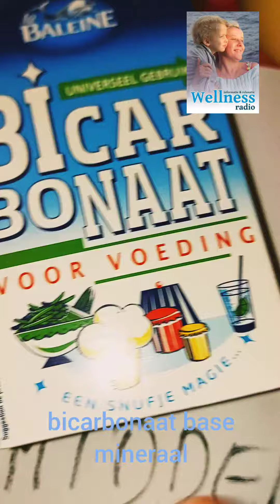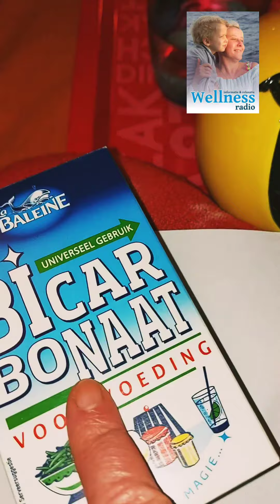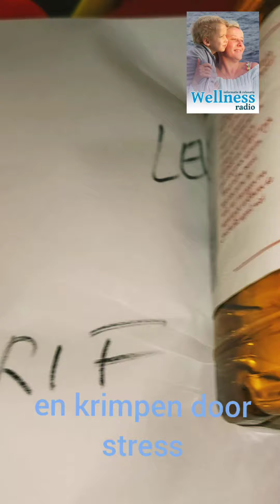Wellnessradio crisistips STRESS VERTEREN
Goedemorgend, middag, avond, nacht, ontzuren geeft kracht 👍🌹😍  Onze zuurgraad verhoogt bij hoge stress en dat blokkeert ons middenrif. Zodat onze milt, pancreas, lever en gal niet meer optimaal functioneren en onze 5 maagplooien blokkeren. Door de verkramping van onze spieren en zenuwen voelen we dat onze maag niet alles verteert. Met natrium bicarbonaat en appelazijn, kunnen we onze vertering helpen onze crisisstress te verteren. Wat een goed gevoel geeft met positief denken. Overdaad schaadt, 3 glazen voor of na het eten en contacteer altijd een arts bij te hoge stresspijn.

DOMINIQUE VAN DEN BRANDE stuurt u het volgende rekeningnummer om te doneren en Wellnessradio te steunen om gratis tips aan te bieden:
Rekeningnummer: BE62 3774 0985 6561
BIC: BBRUBEBB
Bank: ING
Alvast hartelijk bedankt,
Warme gezonde groeten,
Dominique
Laat het leven je met liefde belonen 👍🌹🌈❤️